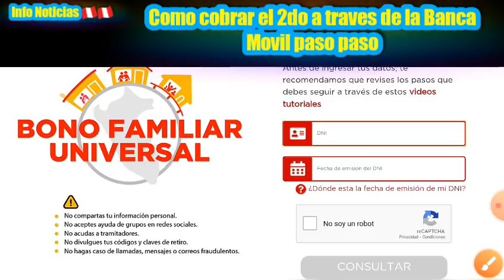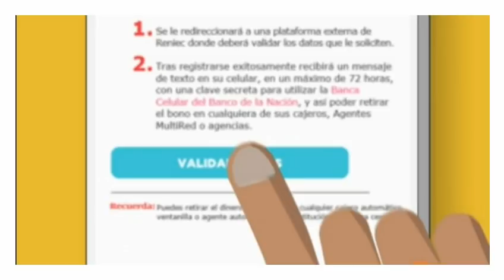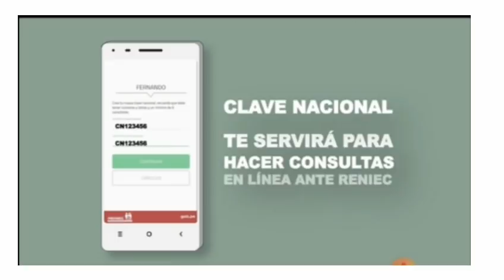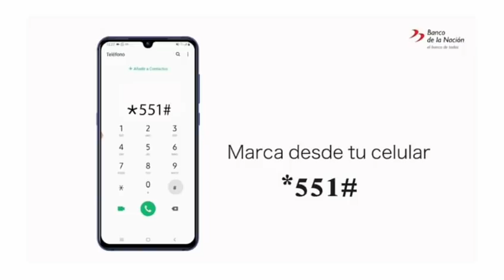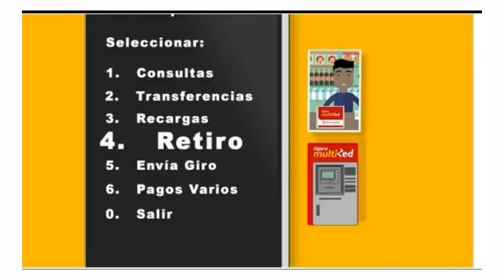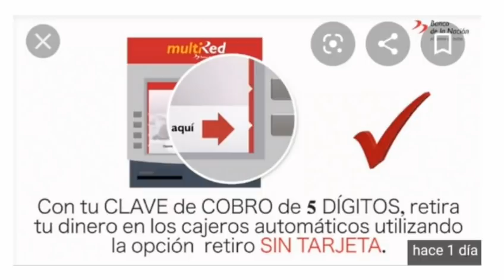Banca Movil: cobra el 2do padrón marcando el *551#/bono familiar universal